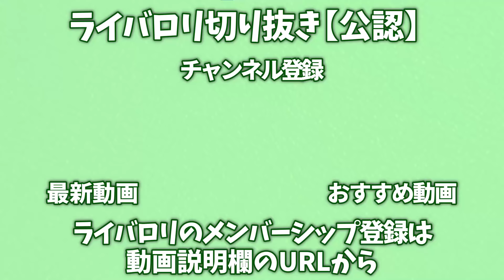【メン限】ザシアンの化け物火力を炸裂させてテンションぶち上げのライバロリ【2021/9/24】【ポケモン】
元動画：メンバー限定配信（許可を得てます）